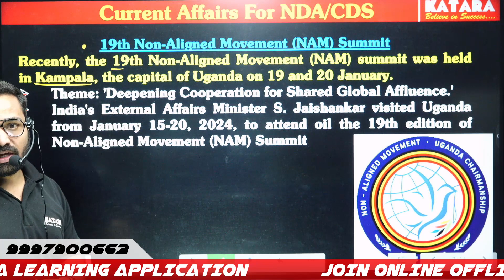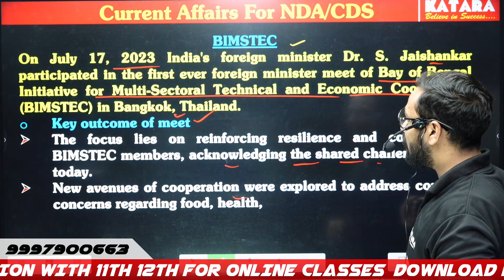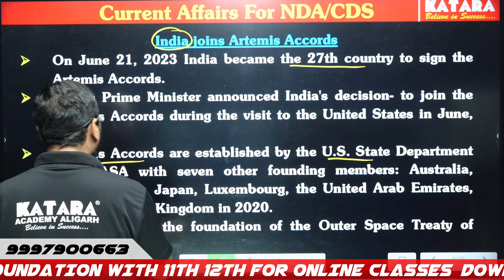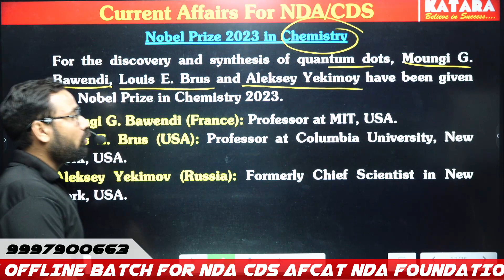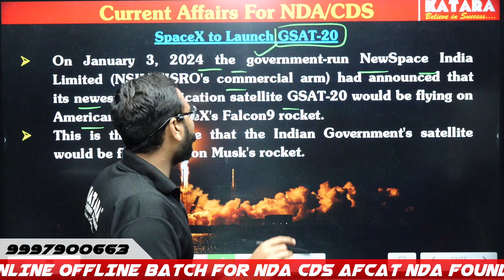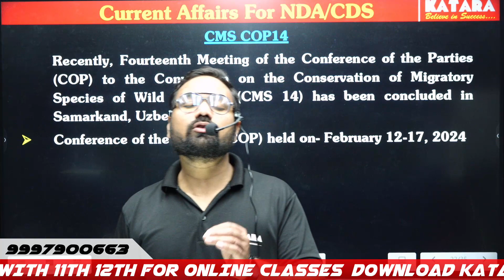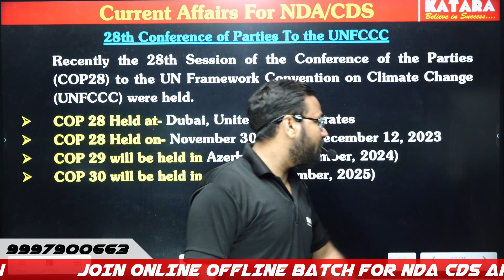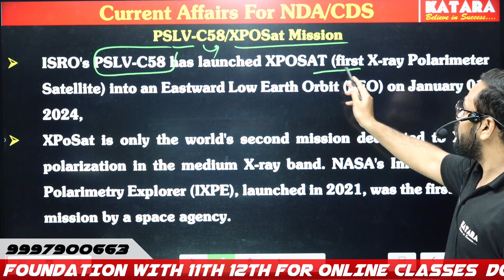NDA / CDS -1 2024 CURRENT AFFAIRS | KATARA DEFENCE ACADEMY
NDA / CDS -1 2024 CURRENT AFFAIRS | CURRENT AFFAIRS 2024 FOR NDA / CDS | KATARA DEFENCE ACADEMY ALIGARH

About : Katara Defence Academy is a YouTube Channel and a Coaching institute, where you will find Educational videos for Army, Air Force and Navy exams. New Video is Posted Everyday.